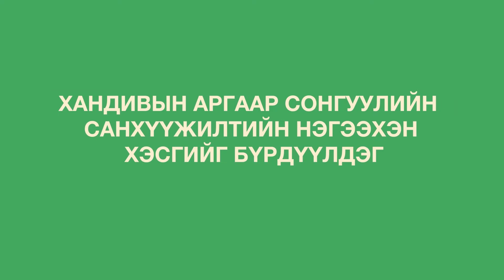Сонгуулийн зардал, хандивын хэмжээг олон нийтэд ил тод мэдээлэх хэрэгтэй